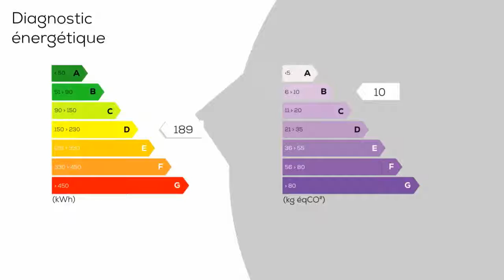A vendre - Maison/villa - L' ABSIE (79240) - 8 pièces - 187m²